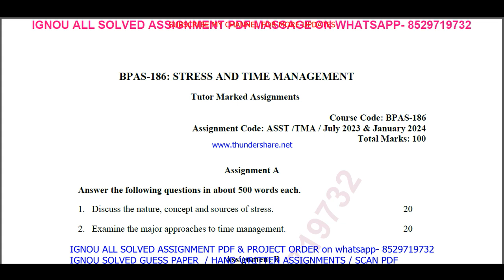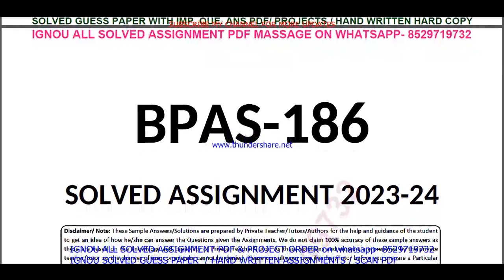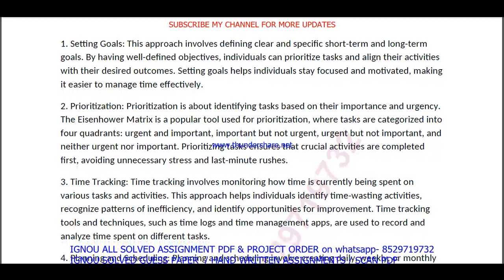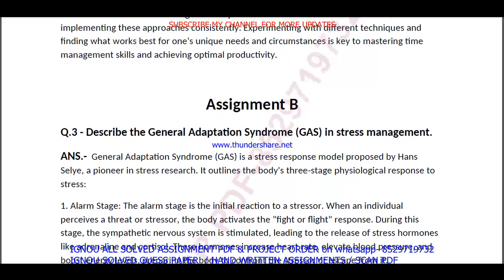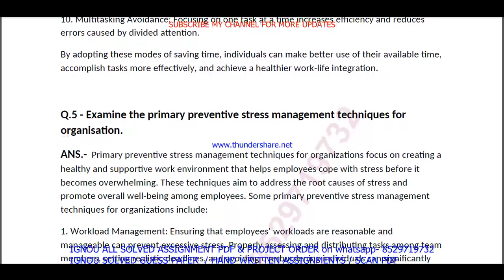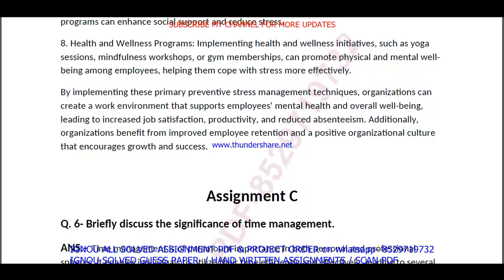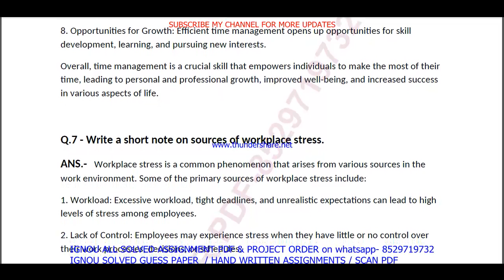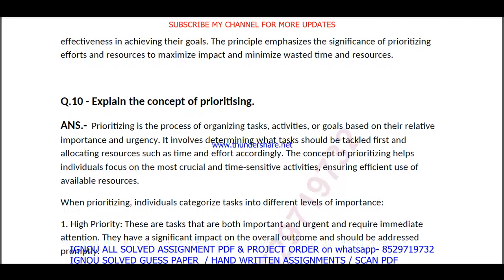bpas 186 solved assignment 2023-24 in English / bpas 186 solved assignment 2024 / bpas 186 english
bpas 186 solved assignment 2023-24 in English / bpas 186 solved assignment 2024 / bpas 186 english 2024

bpas 186 solved assignment 2023-24,
bpas 186 assignment 2023-24,
bpas 186 solved assignment 2024,
bpas 186 solved assignment,
bpas 186,
bpas186,
bpas 186 assignment 2023-24 in English,
bpas 186 solved assignment in English,
bpas 186 solved  assignment pdf download,
bpas 186 solved assignment 2023-24 in English,
bpas 186 assignment 2024,
bpas 186 assignment 2024 in English,
bpas 186 ignou assignment,
bpas 186 solved assignment in english 2023-24,

ignou bpas 186 solved assignment,

ignou,
ignou bpas 186,
bpas 186 solved assignment 2024 in English,
bpas 186 free solved assignment,
ignou bpas 186 solved assignment 2023-24 in English,
bpas 186 handwritten assignment pdf 2023-24,
bpas 186 ignou assignment with answer,
bpas 186 assignment 2023-24 solved,